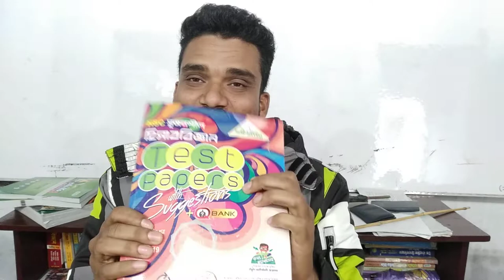HSC Accounting test paper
আমার দেখা সবচাইতে সুন্দর ক্যাম্পাস, রামু ক্যান্টনমেন্ট পাবলিক স্কুল এন্ড কলেজ
হাতের ইসারায় ব্যাংক সমন্বয় বিবরণী করার সহজ উপায়
Finance/How to Calculate instalment, emi, ফাইনান্স/ কিস্তির পরিমাণ নির্ণয়
Current Assets & Current Liabilities চলতি সম্পদ ও চলতি দায় চেনার উপায়
আমি আপনাদের সাথে যা যা নিয়ে আলোচনা করবো, সেগুল হলঃ-

 ইত্যাদি নিয়ে আমি আপনাদের সাথে আলোচনা করব .  আপনাদের যদি আমার কাছে কোন কিছু জানার থাকে তাহলে অবশ্যই আমাকে জানান .আমি অবশ্যই চেষ্টা করব সে ব্যাপারে আপনাকে সাহায্য করতে ধন্যবাদ ভুল ত্রুটি হলে ক্ষমার দৃষ্টিতে দেখবেন